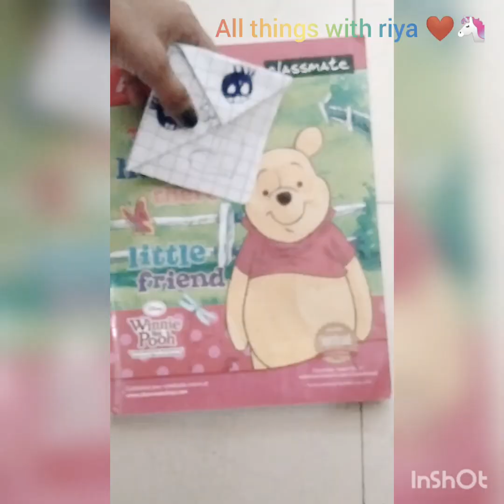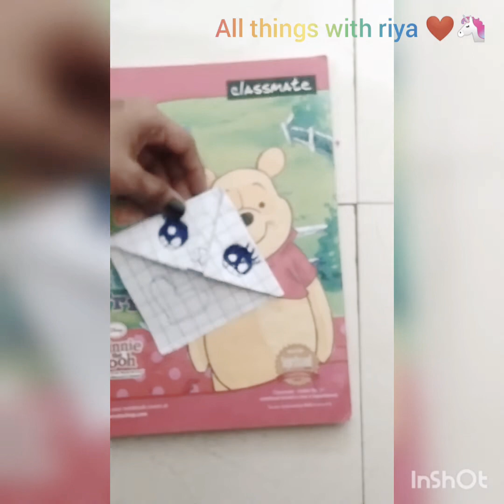how to make a cute book mark with only one page❤️❤️🤗💖😊